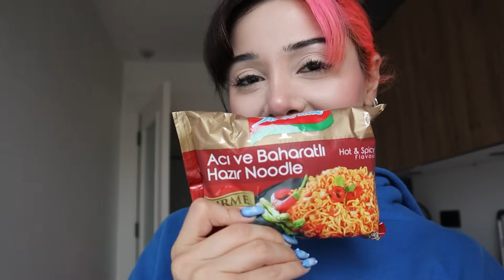24 SAAT ACILI NOODLE YEMEK !? 🍜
Herkese selam ben Sera Korkmaz , 24 SAAT ACILI NOODLE YEMEK Güzel ve eğlenceli komik bir video oldu. Daha fazla bu tarz videolar gelsin istiyorsanız yorumlarda belirtmeyi unutmayın!

Like atmayı ve yorum bırakmayı unutmayınnnn